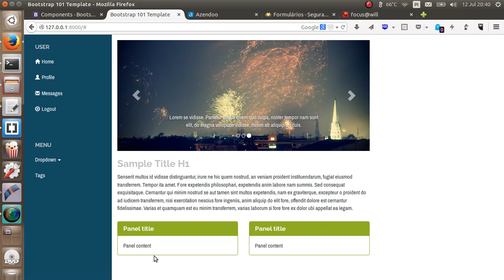A project I'm developing with Bootstrap 3.2